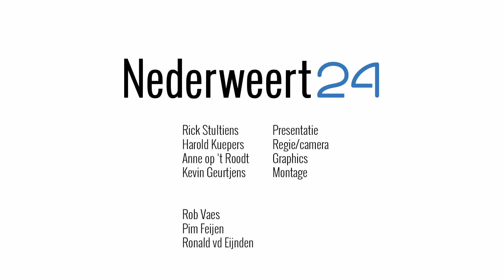Rob, Pim en Ronald veroverden allen met hun club de 1e periodetitel! | Sport bij NDW24 #18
Duik in de wereld van lokaal voetbal met Sport bij Nederweert24! In deze aflevering voert Rick gesprekken met drie voetballers die het veld van RKSVO, Merefeldia en Eindse Boys vertegenwoordigen. Maak kennis met Rob Vaes, Pim Feijen en Ronald van den Einden, ontdek hun verhalen, en deel in hun passie voor het spel.
Op het YouTube kanaal van Nederweert24 zie jij het laatste nieuws, de interessantste weetjes en de leukste series uit Nederweert en omstreken.

Volg ons ook via onze website en socials!